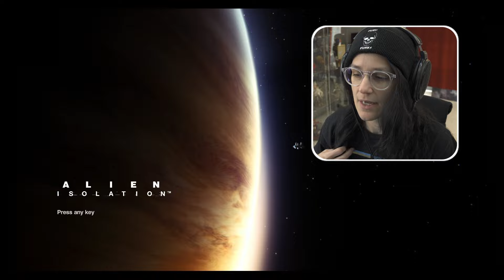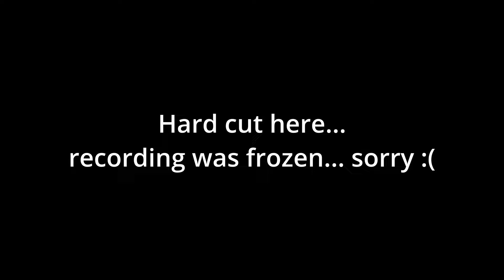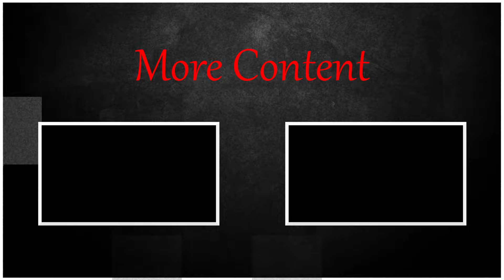THIS PERSON IS AN IDIOT! | Alien Isolation [7]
My PC has been having problems and this recording was unfortunately affected. I had to cut some of it because the video was completely frozen. There is also some skipping and lagging. Sorry guys! I'm hoping the issues are fixed now!

Thank you for stopping by and supporting my personal growth. I made this channel to try and combat my social anxiety and introversion. I appreciate all the views, subscriptions, and likes all of you leave. It means the world to me!!